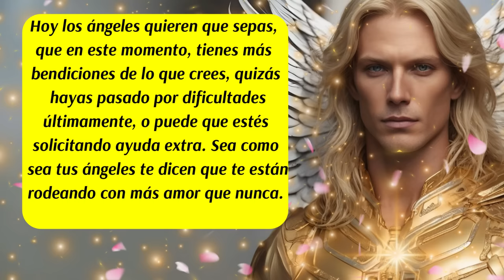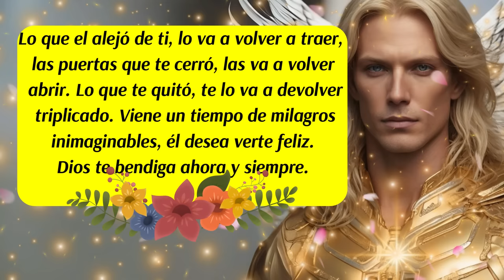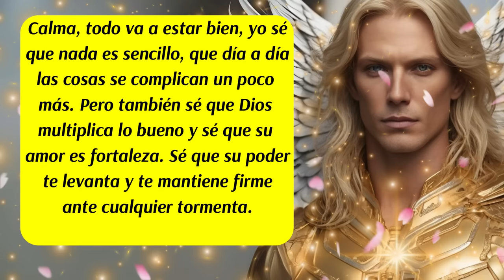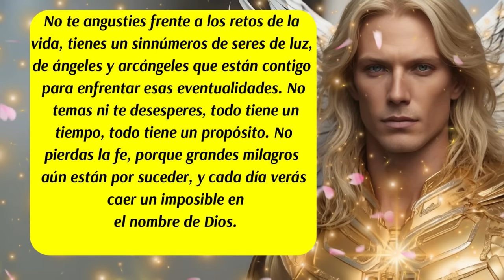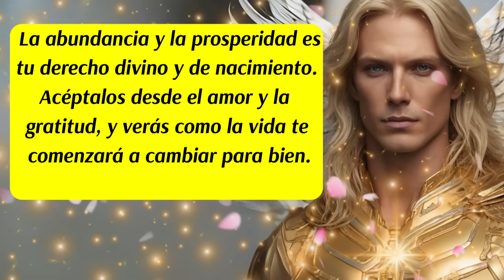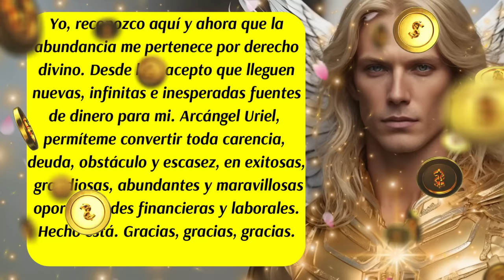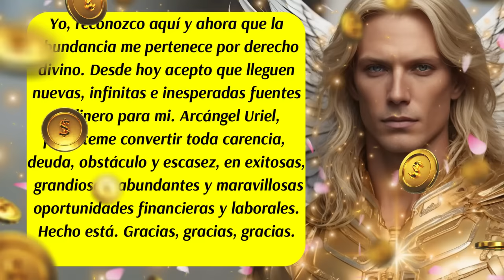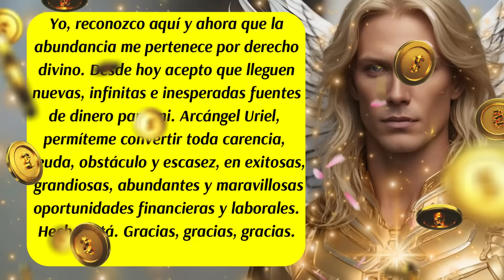💌Lo que deseas para otros, lo atraes para ti🛑Arcángel Uriel te regala lluvias de Abundancia💰😇💛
00:00 Inicio y presentación del Mensaje de los Ángeles y del Arcángel Uriel
00:11 Mensaje de los Ángeles
01:04 Mensaje del Arcángel Uriel
01:27 Mensaje de las Energías Angelicales🛑(El Poder de Bendecir)
02:53 Consejo del día
04:12 Código Sagrado
05:22 Mensaje del Arcángel Uriel
05:39 Oración al Arcángel Uriel
05:41 Oración para afianzar la intención del Código Sagrado del Dinero💰
06:26 Decreto del día para atraer Dinero💰
08:14 Mensaje del Arcángel Uriel
08:40 Despedida
✅Este canal es para ti y pensado en ti, vive con la absoluta certeza de que aquello que deseas ya existe y está buscando el modo de manifestarse con la asistencia y ayuda de los ángeles, arcángeles, guías espirituales y maestros ascendidos.  Que cada día de tu vida cuente desde el amor,  la armonía, el equilibrio y la gratitud.
ISRC: USUAN1100748
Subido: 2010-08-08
✅Link de la página